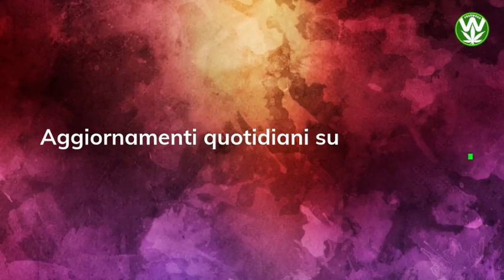AGGIORNAMENTI SUL TAVOLO TECNICO AD USO MEDICO: DUBBI E PROPOSTE